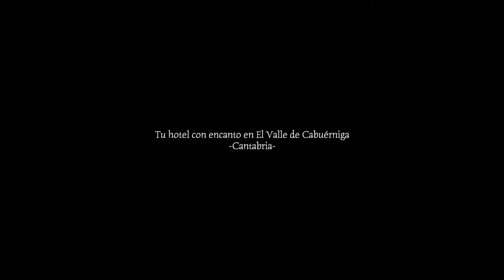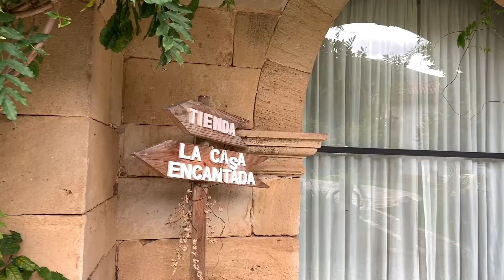Tu hotel con encanto en Cabuérniga (Cantabria) Hotel Camino Real de Selores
Es un hotel con encanto en Cantabria. El Camino Real de Selores es un negocio familiar cuyo propietario es un prestigioso decorador, Paco Entrena y el cual estä regentado por su hija Silvia.

Se encuentra en un pueblecito del Valle de Cabuerniga, en donde todavía se puede disfrutar de la tranquilidad y la arquitectura del siglo xvii, siglo en el que se construyó el edificio principal del hotel. La decoración teniendo en cuenta la profesión del dueño es espectacular. Se respira arte por todas sus esquinas y hasta el último rincón esta cuidadosamente estudiado. Paco Entrena plasma en este hotel todo su arte y no deja a nadie indiferente. Cada habitación es de un color y distribución diferentes. Lo antiguo y lo moderno se mezclan causando un efecto fascinante.

El hotel cuenta ahora mismo con 25 habitaciones de las cuales 8 de ellas son Suites.Las Suites y algunas dobles disponen de bañera redonda. Este y otros detalles aportan al establecimiento un carácter romantico que le hace ser ideal para parejas.

Dispone ademas de restaurante, donde se puede degustar una exquisita carta con platos de cocina tradicional, utilizando siempre los mejores productos de la zona.

Ofertas Escápadas Románticas.Se aceptan mascotas, bajo petición.Suites con bañeras redondas de hidromasaje.

El Camino Real gestiona también Apartamentos Rurales Casa de las Indianas.

En el hotel Caminio Real, encontrarás un Hotel con encanto en Cabuerniga, uno de los mejores hoteles en la reserva natural del Saja.